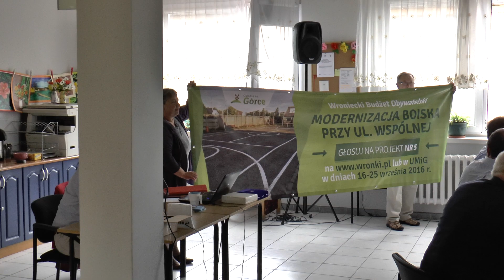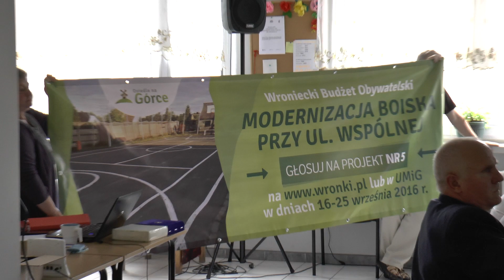Sesja maj 2018 13